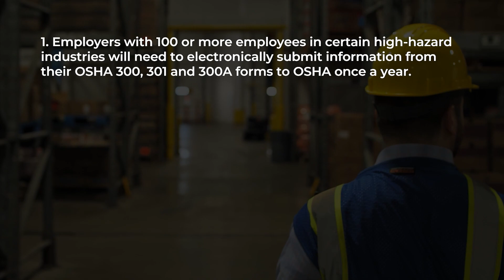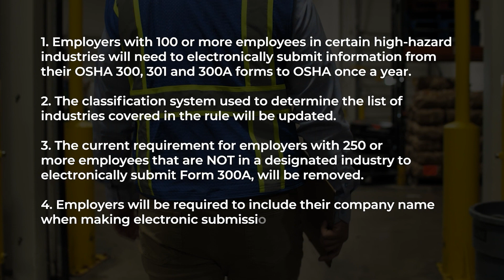OSHA Rule Requires More Injury Reporting for High-Hazard Industries | CNS Occupational Medicine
QUESTIONS ABOUT OCCUPATIONAL HEALTHCARE?
Fill out this form and an Occupational Healthcare Specialist can start helping.

ABOUT CNS Companies:

CNS Companies is comprised of several divisions including CNS Occupational Medicine, Compliance Navigation Specialists (CNS), CNS Online Courses, CNS Insurance, and CNS Driver Training Center all focused on assisting our clients across all industries. CNS Companies is focused on assisting businesses and their employees in remaining safe, profitable, and compliant while upholding industry rules and regulations.

CNS Occupational Medicine is comprised of business and health professionals focused on delivering health and screening services for the construction, transportation, medical, educational, service, and manufacturing workforces throughout the United States. Our Occupational Medicine team has expanded from administering FMCSA-required DOT physicals and Drug and Alcohol tests to assisting employers subject to the complicated OSHA requirements and we plan to expand services even further to accommodate client demand.

Compliance Navigation Specialists (CNS) is where it all started and sparked the birth of all of our other subsidiary companies. CNS is an organization focused on assisting trucking and transportation companies in remaining safe, profitable, and compliant with the FMCSA and DOT rules and regulations.

CNS Online Courses was started with the goal of simplifying the complex training requirements placed on industry professionals and our clients. We offer online courses and trainings that our clients and their employees can conveniently complete from anywhere. The courses and trainings that we will offer are endless, but some include courses related to DOT training, HAZMAT training, CDL training, OSHA training requirements and so much more.

CNS Insurance is an agency solely focused on commercial trucking insurance and insuring owner-operators and fleet management companies. Since compliance is one of the largest influences on your commercial trucking insurance, working directly with CNS makes perfect sense for trucking companies and professionals that are in business for the long haul.

CNS Driver Training Center is solely focused on the proper training of new and existing commercial truck drivers in obtaining and maintaining their Commercial Driver’s License (CDL). We run a state-of-the-art training program with opportunities for CDL trainees to learn in a classroom setting or online, as well as practice on a truck driving simulator, all before stepping into a real semi-truck. Our CNS Driver Training Center is also an official Pennsylvania 3rd party testing facility, so our trainees can comfortably test where they train. We train our students with one thing in mind over everything else, safety.